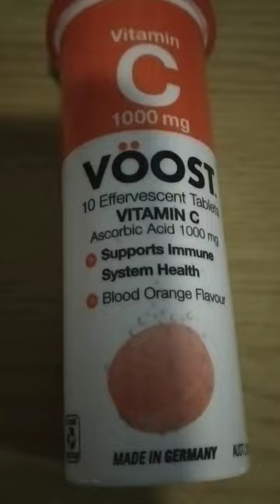Voost Vitamin C#shortsvideo.